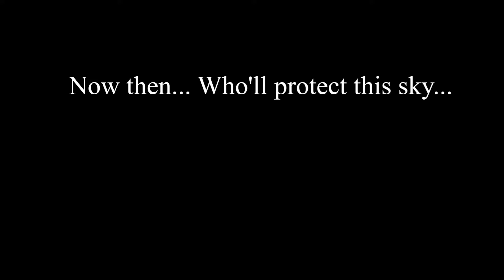Kamen Rider 555 (PS2) - Faiz Finisher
Decided to post this as a celebration to when the series aired (January 26th).
Happy days to all Rider fans and everyone else, stay safe!